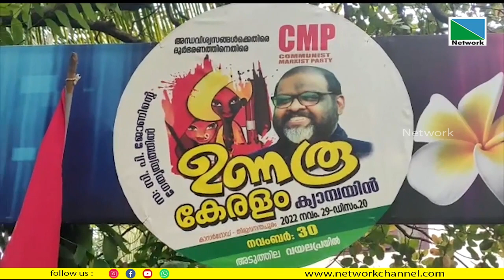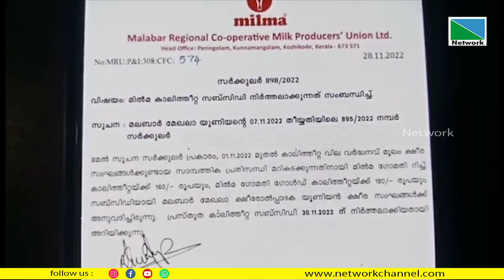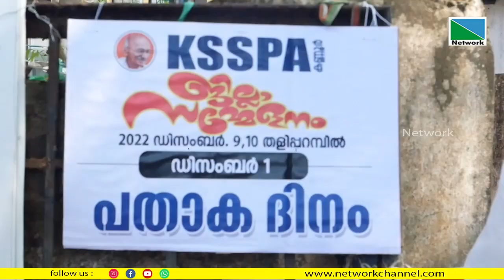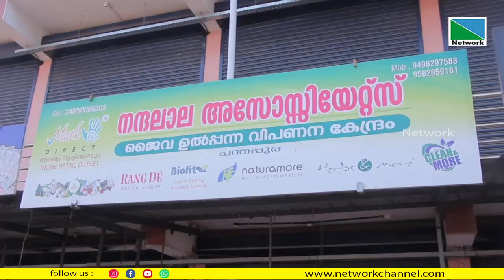01 DECEMBER 2022